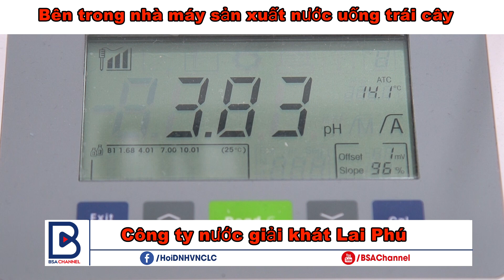Nước trái cây đóng chai được sản xuất như thế nào?